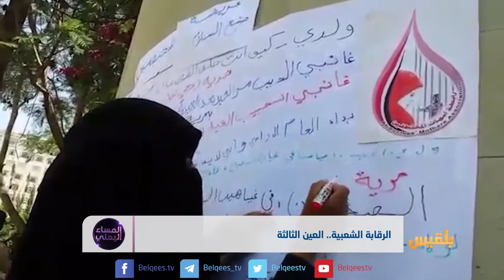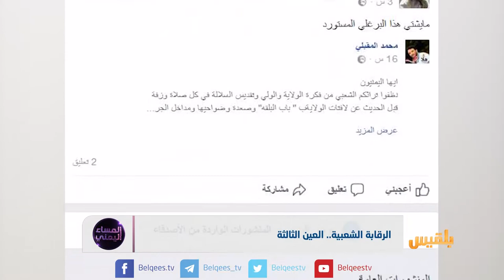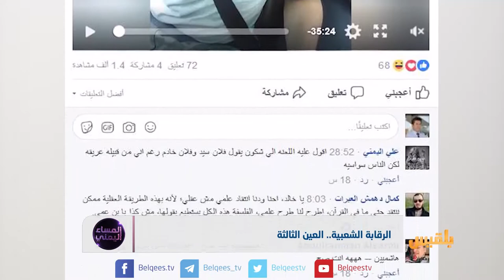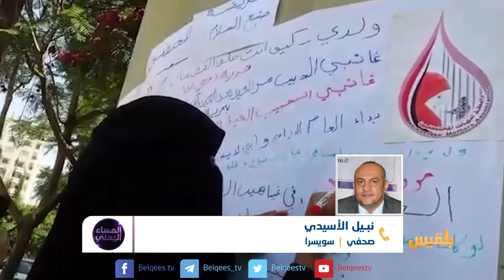المساء اليمني | هل أصبحت مواقع التواصل الاجتماعي سلطة رابعة؟ | تقديم: آسيا ثابت